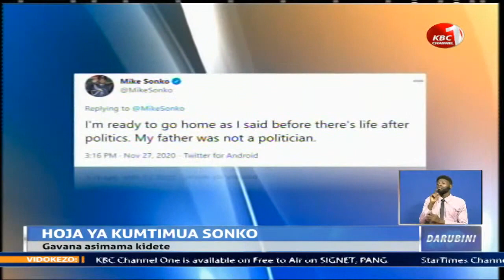Gavana Sonko asema yuko tayari kuondoka mamlakani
Gavana wa Nairobi Mike Mbuvi Sonko amesema yuko tayari kuondoka mamlakani siku chache baada ya hoja ya kung’atuliwa kwake mamlakani kuwasilishwa katika bunge la kaunti ya Nairobi na kiongozi wa wengi katika bunge hilo Michael Ogada. Kwenye ukurasa wa  tweeter, Sonko amesema hatakubali kuhujumiwa kupitia njama ya kumng’atua mamlakani kwa lengo la kumshurutisha kutia saini ya kutoa pesa kwa shirika la huduma kwa jiji la Nairobi ambalo amelitaja kuwa shirika haramu.